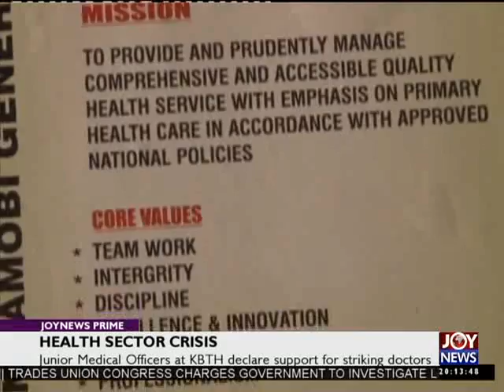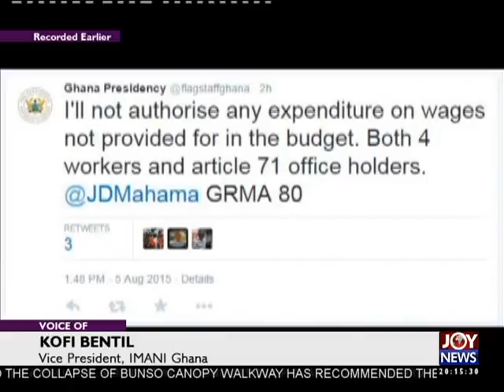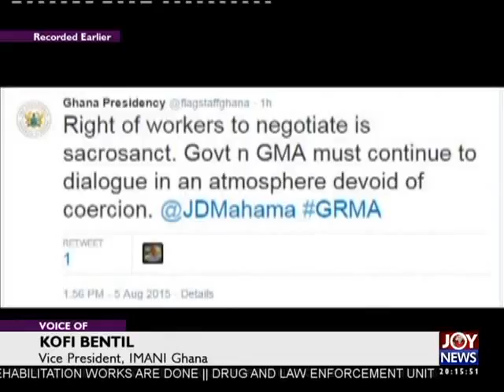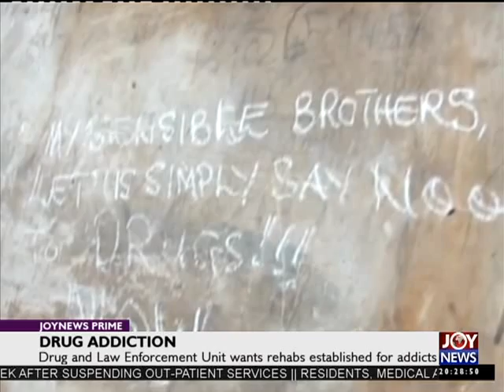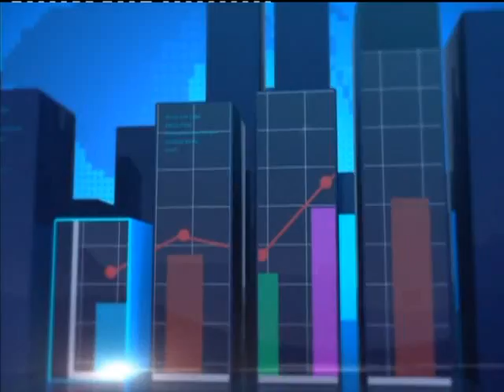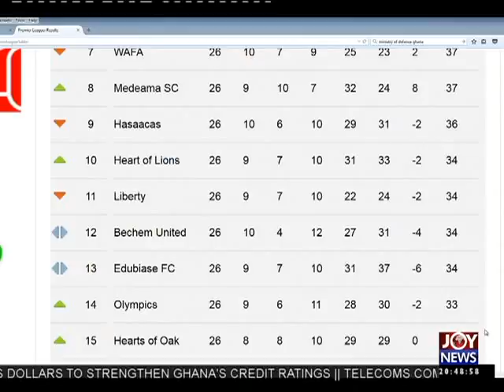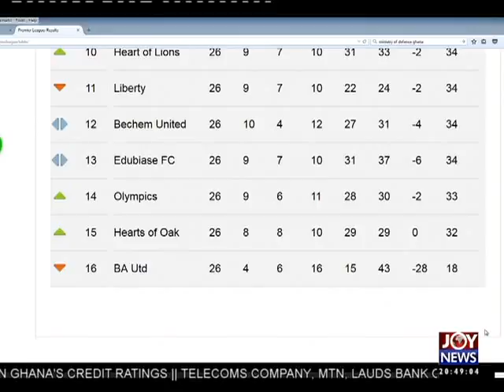Joy News Prime (5-8-15)